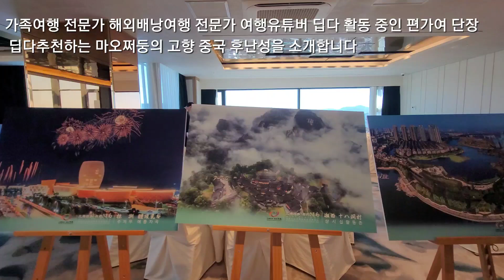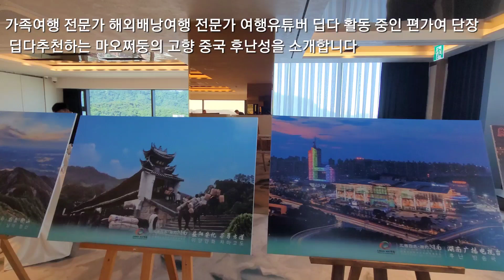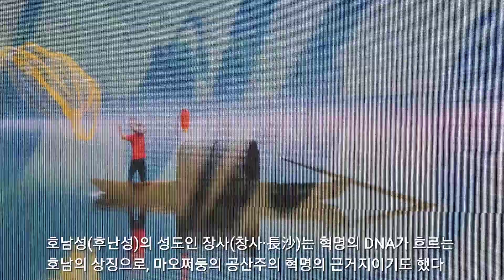중국 후난성 여행의 모든것 마오쩌둥의 고향에서 만나는 장자제 봉황고성 헝산 사오산 관광지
중국 우국지사의 고향 호남(후난성)
후난성의 성도인 장사(창사)는 혁명의 DNA가 흐르는 호남의 상징으로, 마오쩌둥의 공산주의 혁명의 근거지이기도 했다.

영화 아바타 촬영지 장자제가 위치한 중국 후난성 여행의
모든 것을 소개합니다

편안한가족여행
대표 / 정민두 기자